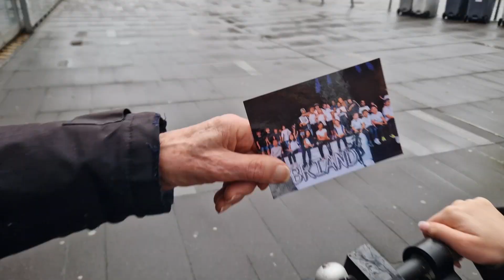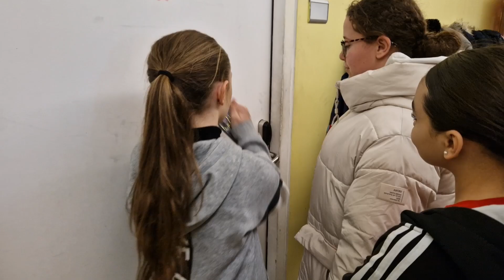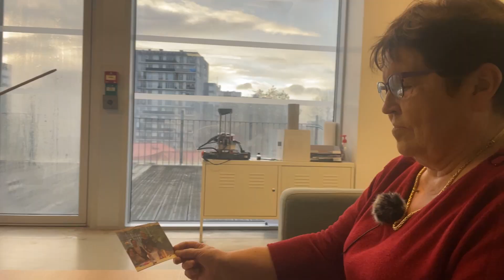Bonne Année 2023 - Centre Social et Culturel de l'Arbrisseau